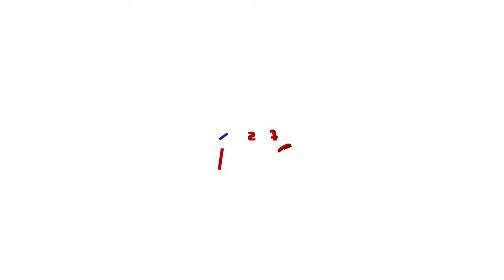ശബരിമലയിലെ തിരക്ക് നിയന്ത്രിക്കാൻ വകുപ്പുകൾ ഏകോപിച്ച് പ്രവർത്തിക്കണമെന്ന് ഹൈക്കോടതി | Sabarimala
ശബരിമലയിലെ തിരക്ക് നിയന്ത്രിക്കാൻ വകുപ്പുകൾ ഏകോപിച്ച് പ്രവർത്തിക്കണമെന്ന് ഹൈക്കോടതി; ബുക്കിങ്ങില്ലാത്തവരെ കയറ്റി വിടരുതെന്നും നിർദേശം

Heavy rush continues at Sabarimala